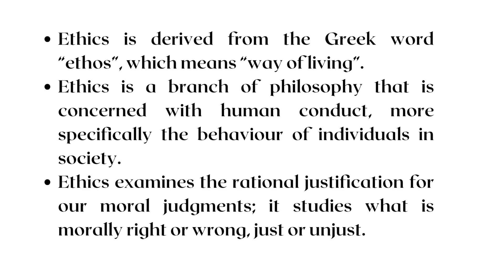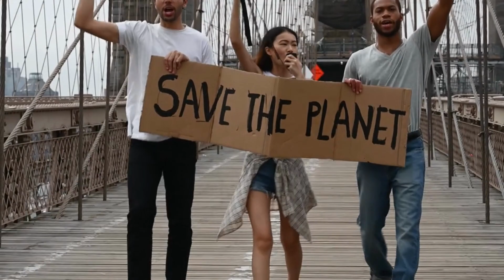Introduction to Ethics || UPSC || Simple to Grasp and comprehend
Why be Moral?
Scope of Ethics?